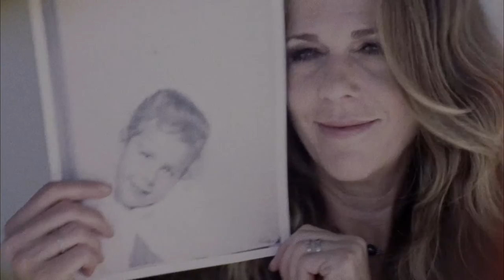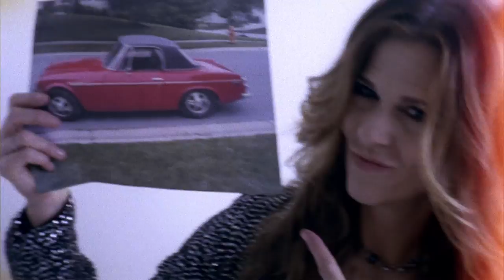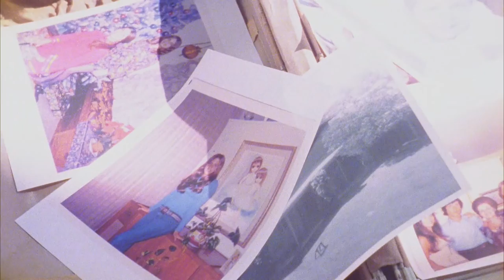Rita Wilson - Come See About Me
Music video by Rita Wilson performing Come See About Me. (C) 2018 Sing It Loud, LLC